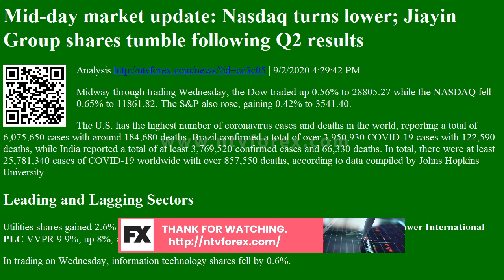Analysis Mid-day market update: Nasdaq turns lower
Mid day market update Nasdaq turns lower Jiayin Group shares tumble following Q2 results Analysis
. 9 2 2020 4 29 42 PM Midway through trading Wednesday, the Dow traded up 0.56% to 28805.27 while the NASDAQ fell 0.65% to 11861.82. The Samp P also rose, gaining 0.42% to 3541.40. The U.S. has the highest number of coronavirus cases and deaths in the world, reporting a total of 6,075,650 cases with around 184,680 deaths. Brazil confirmed a total of over 3,950,930 COVID 19 cases with 122,590 deaths, while India reported a total of at least 3,769,520 confirmed cases and 66,330 deaths. In total, there were at least 25,781,340 cases of COVID 19 worldwide with over 857,550 deaths, according to data compiled by Johns Hopkins University. Leading and Lagging Sectors Utilities shares gained 2.6% on Wednesday. Meanwhile, top gainers in the sector included VivoPower International PLC VVPR 9.9%, up 8%, and Brookfield Infrastructure Partners L.P. BIP 4.05%, up 4...